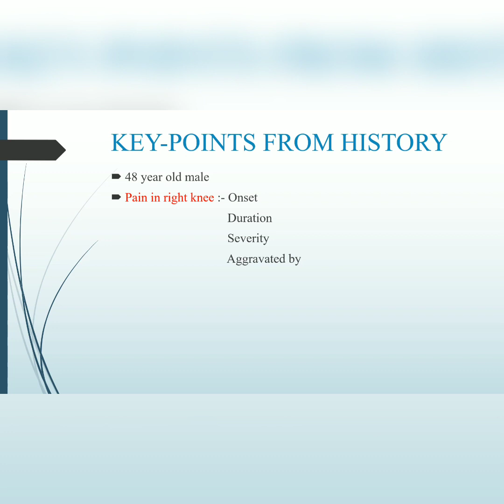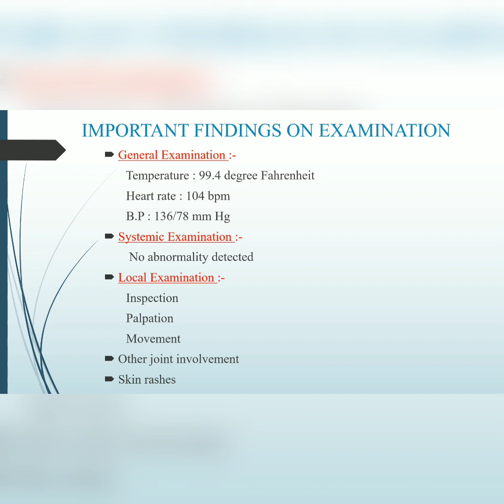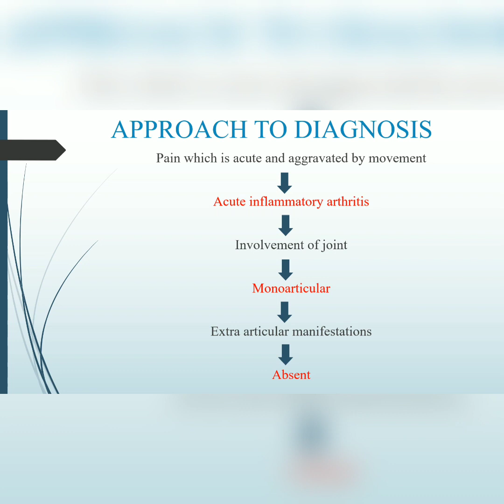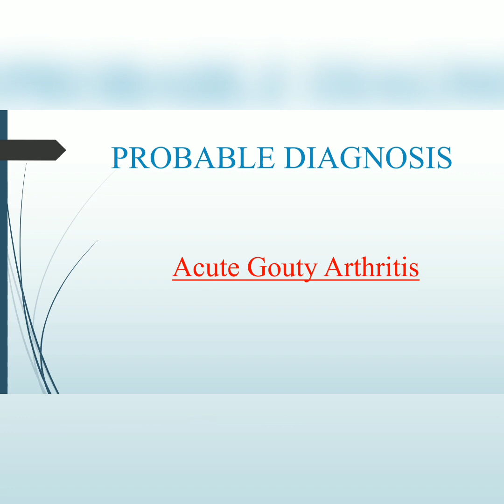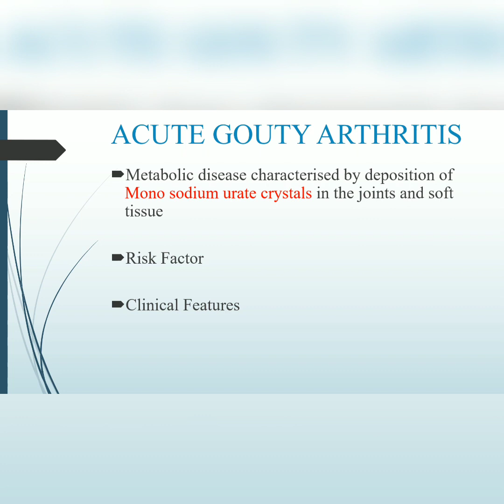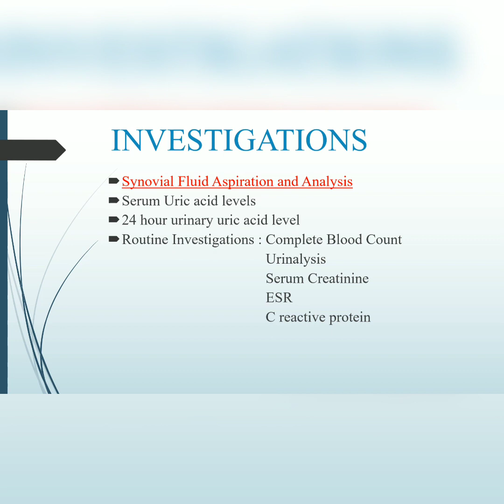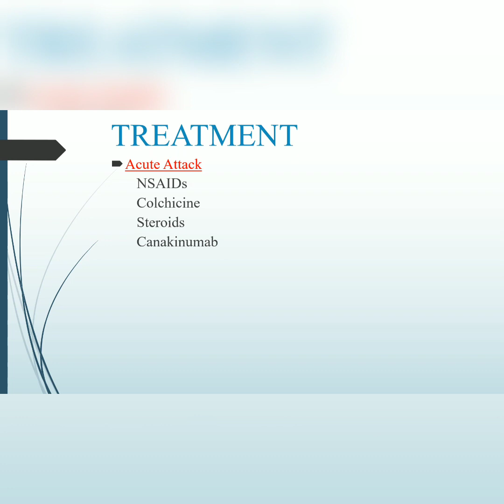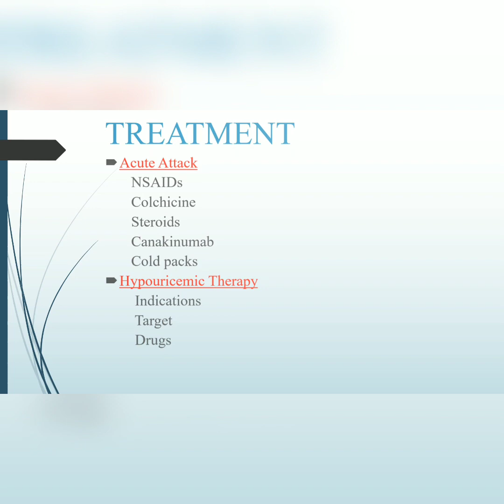Entry no. 74 - Manali Naik [ Event name : Dr. Sherlock - The Science of Deduction]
Medicine and allied subjects - case no. 9